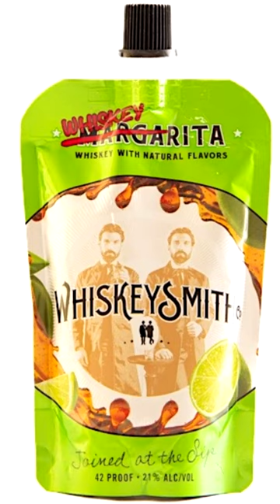ADULT SIPPY POUCHES???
We try the Whiskey Smith Whiskey Rita Pouch.